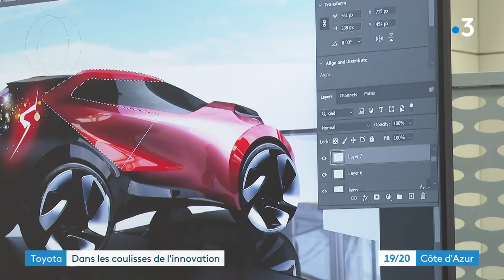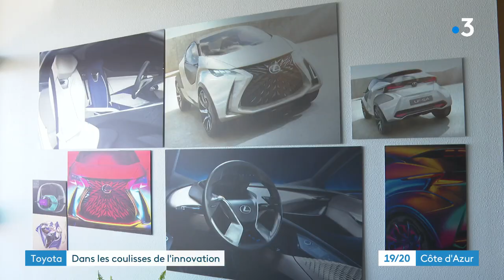Sur la Côte d'Azur, Toyota imagine la voiture de demain. Immersion dans son centre de design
Le Salon de l'auto a longtemps été une fête, mais le secteur de l'automobile n'échappe plus aux inquiétudes, ni à la crise de l'énergie. Pour autant, les constructeurs continuent à croire en l'avenir. Et c'est à Antibes que le géant japonais Toyota le prépare, dans son centre de design dont il nous a exceptionnellement ouvert les portes.